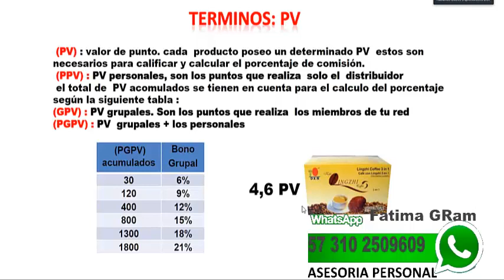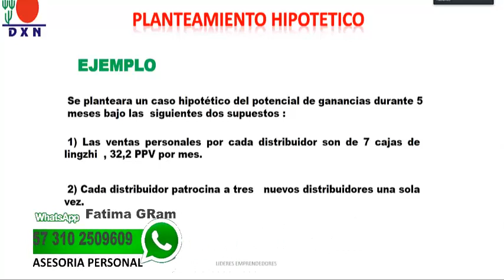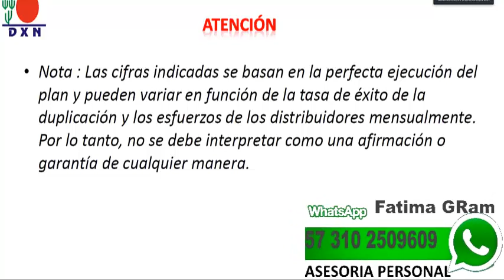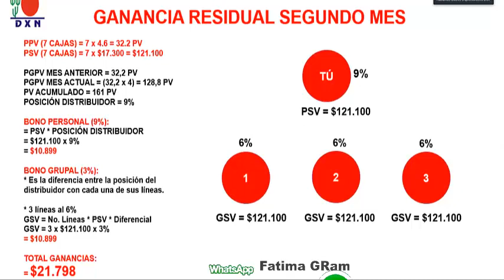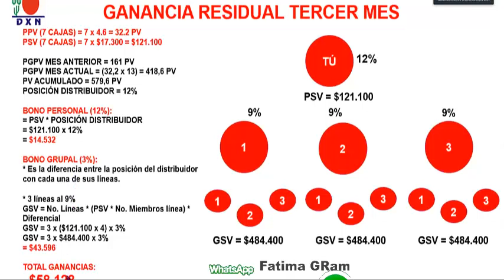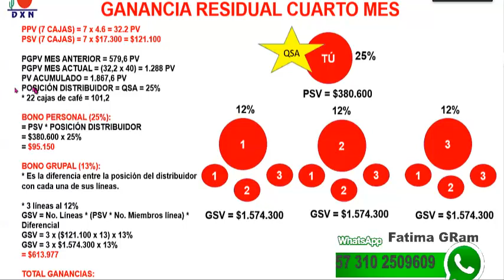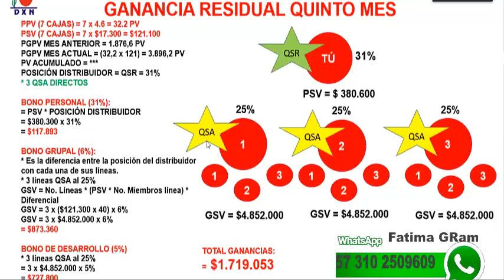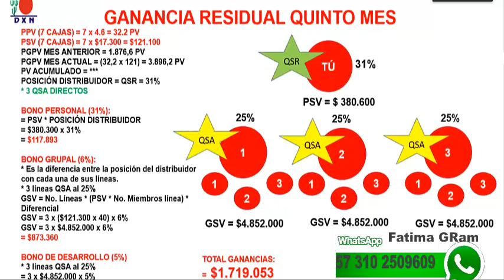Estrategia ganar 1 millon 500.000 pesos en Colombia mensual ♛✆ +57 310 2509609 ☎️♛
🅰🅵í🅻🅸🅰🆃🅴 - 🅲🅾🅽 - 🅽🅾🆂🅾🆃🆁🅾🆂

WͣHͪAͦTͬSͣSAPP ♛✆ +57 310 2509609 ☎️♛ AHORA PONGASE EN CONTACTO CONMIGO
ASESORÍA PERSONAL